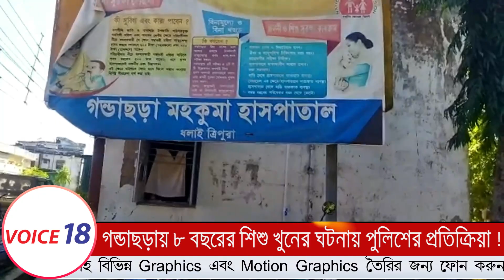Gandacherra : গন্ডাছড়ায় শিশু খুনের ঘটনায় পুলিশের প্রতিক্রিয়া || VOICE 18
VOICE 18
Name of Production House: FLAXEN MEDIA WORKS

গন্ডাছড়া  থেকে  খুকন চাকমা এর রিপোর্ট, VOICE 18